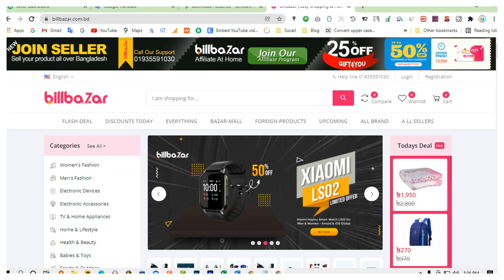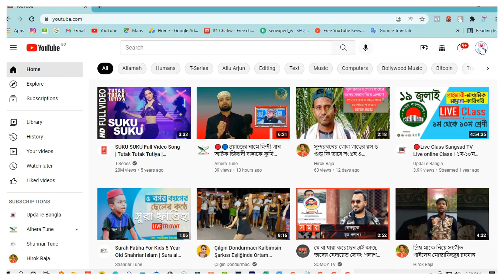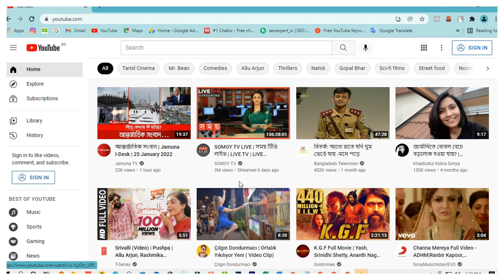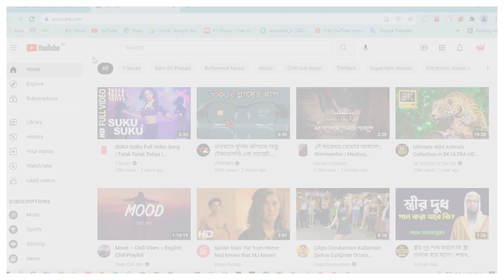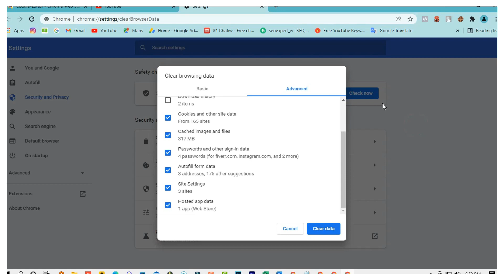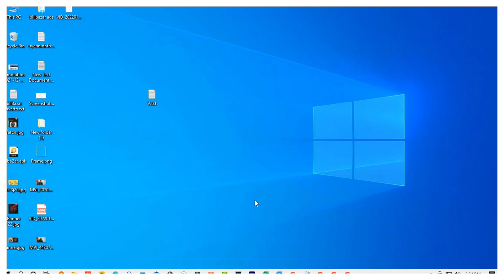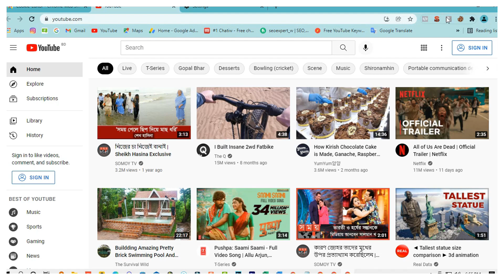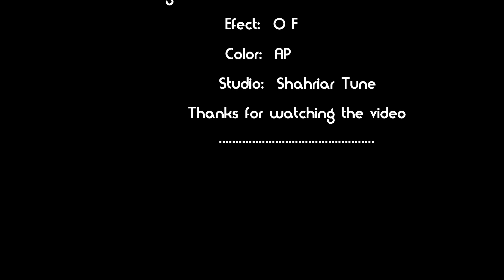দুনিয়ার যত মানুষ Computer ও মোবাইলে ইন্টারনেট ব্যবহার করে সবার এই Video টা দেখা উচিত ☠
This video is a public awareness video

হ্যালো বন্ধুরা আমরা এই ভিডিওতে দেখিয়েছি কিভাবে আপনি খুব সহজেই আপনার নিজের ব্রাউজারের সিকিউরিটি ঠিক রাখতে পারেন নিজের হ্যাকিং হওয়া থেকে রক্ষা পেতে পারেন আশা করি পুরো ভিডিওটি দেখলে আপনি বুঝতে পারবেন কিভাবে হ্যাকার আপনাকে হ্যাক করে থাকে এবং তার প্রতিকার কি.

ওয়েব ব্রাউজারের কুকি কিভাবে কাজ করে এর মাধ্যমে কিভাবে একজন মানুষ আপনার ক্ষতি করতে পারে.  কিভাবে নিজেকে অনলাইন দুনিয়ায় সেভ রাখবেন

Hello friends, in this video we have shown you how you can easily maintain the security of your own browser. You can protect yourself from being hacked.
Hopefully after watching the whole video you will understand how hackers hack you. And what is the remedy? How web browser cookies work.
 How can a person harm you through this. How to save yourself in the online world!